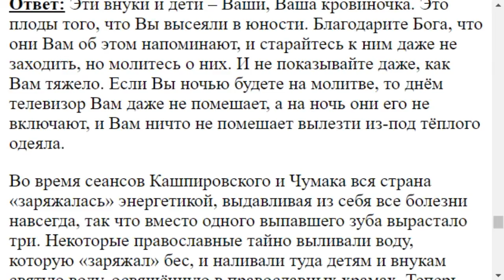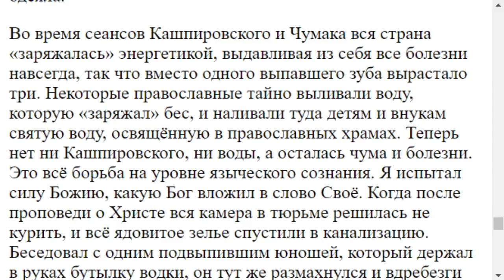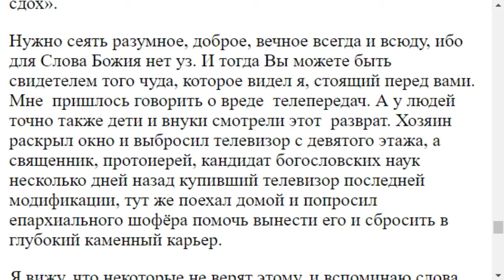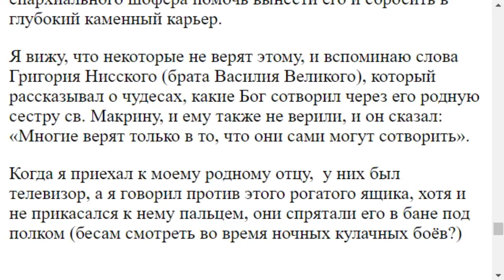0551. Внуки смотрят телевизор, грех ли его сломать?